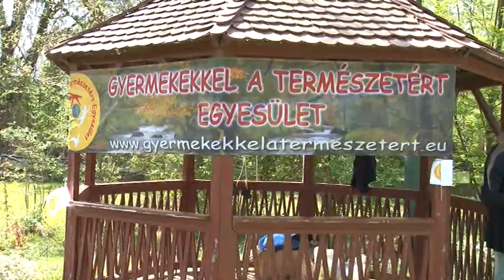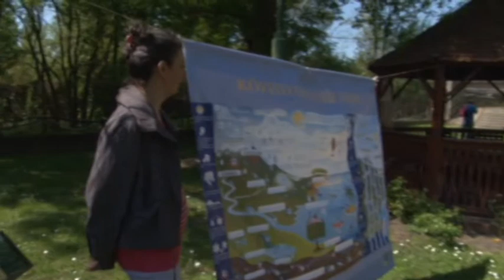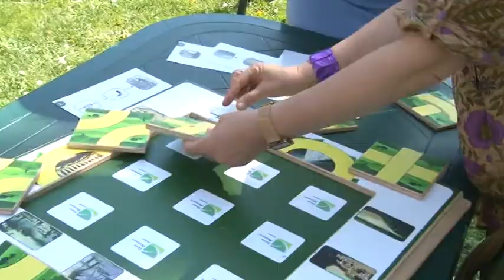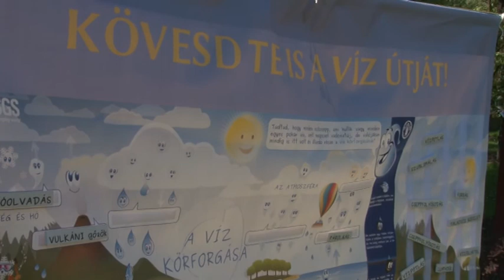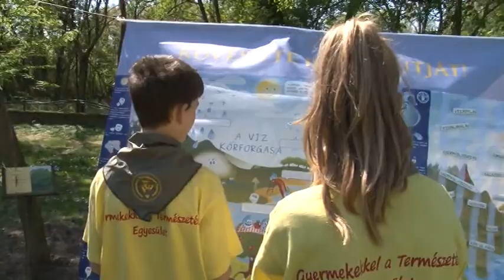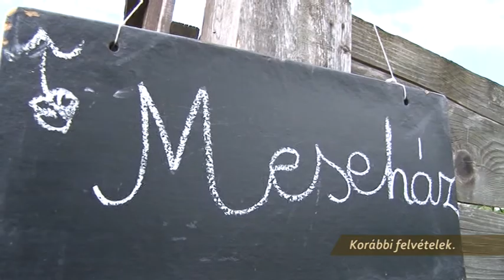Szentendre MA / TV Szentendre / 2015.04.30.